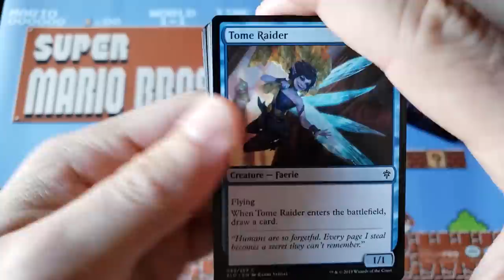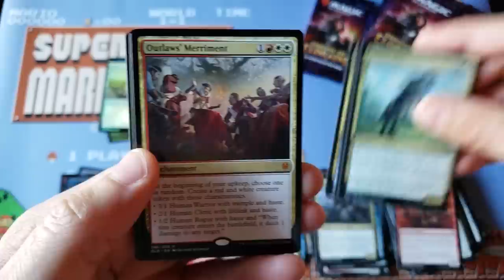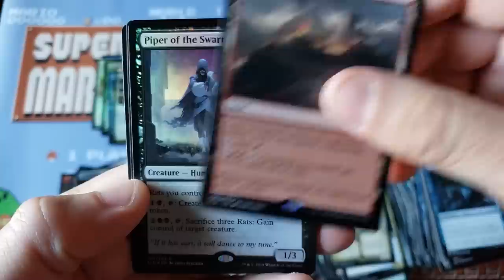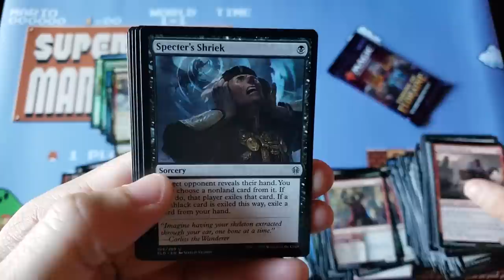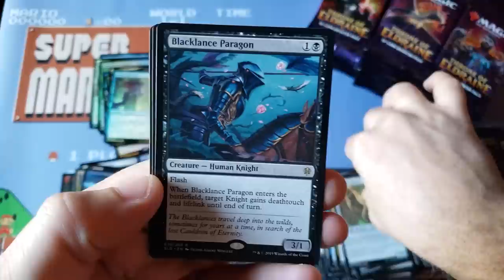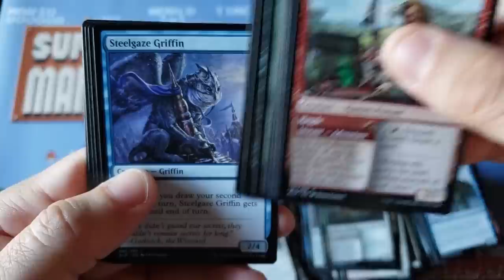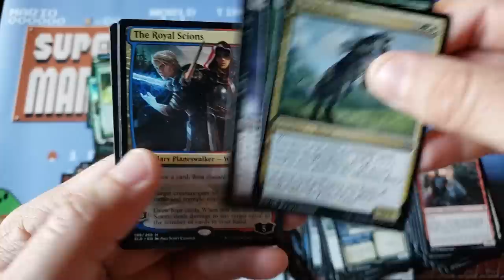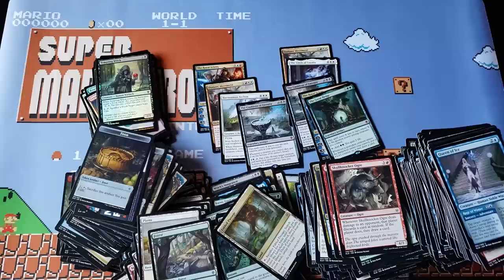Throne of Eldraine Box Opening = Secret Lair Discussion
~FAN MAIL~

10950-60 San Jose Blvd.

~ February 2020 Patron List ~

MTG - Commander 2019
MTG - Modern Horizons
MTG -  Theros Collectors Case

199.99 - Argent Saga Valentines Special